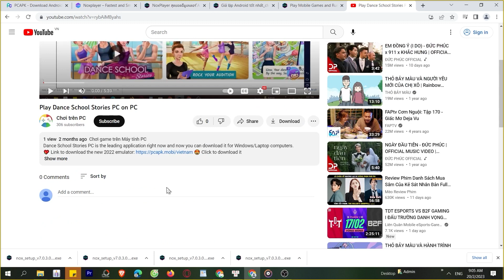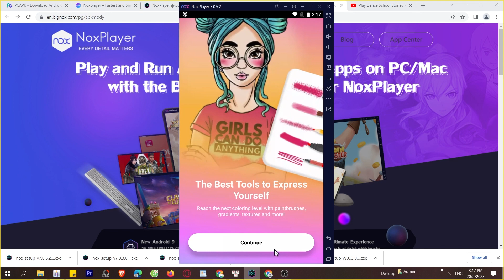Cách tải Color Pop - Fun Coloring Games trên Máy tính, PC, Laptop mượt mà nhất, MOD APK Pro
Color Pop - Fun Coloring Games trên máy tính, PC là ứng dụng hàng đầu hiện nay và bây giờ bạn có thể tải cho máy tính Windows/ Laptop.

0:00 giới thiệu XXX PC
0:18 hướng dẫn
1:09 cách tải phần mềm
1:15 cài đặt
1:37 bắt đầu sử dụng
2:03 đăng nhập google
2:08 mở ch play
2:03 tải XX trên PC
2:25 mở XX PC Windows
3:02 Trải nghiệm XX trên Máy tính